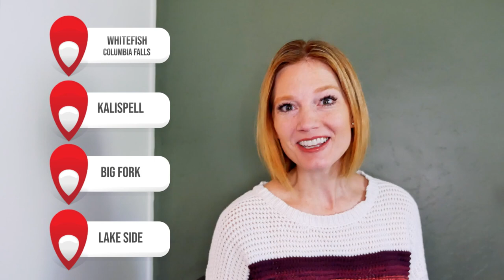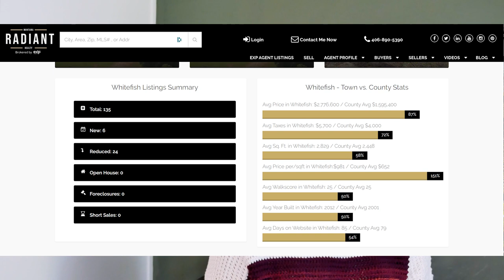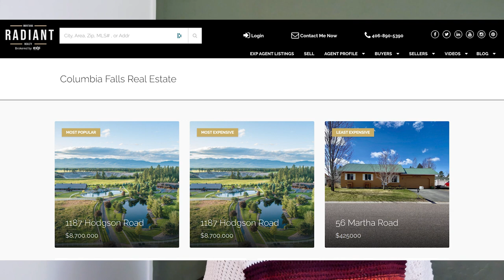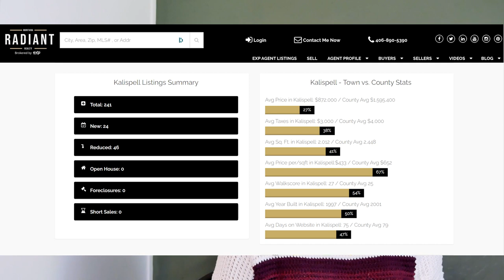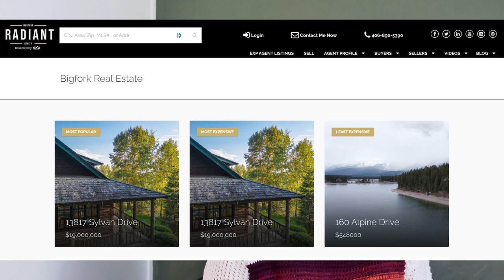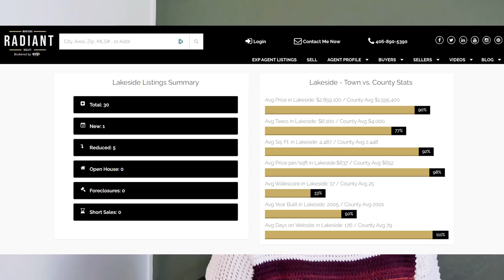Flathead County Montana Real Estate - Market Update Whitefish, C Falls, Kalispell, Bigfork, Lakeside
Welcome to five minute Fridays. Pull up a chair and catch up on the real estate market in Flathead County Montana. What was the most expensive home on the market? How about the least expensive? Most popular? All of those questions and more are answered in this Friday's episode featuring Whitefish, Columbia Falls, Kalispell, Lakeside, and Bigfork Montana.

Bode's Suiteniss 2KYKKFJNHZGU8DCE
Happy Thursday VAULTZ ED1AXD74JYXIFOSV

Coffee Bay Hike to Hole in the Wall - South Africa